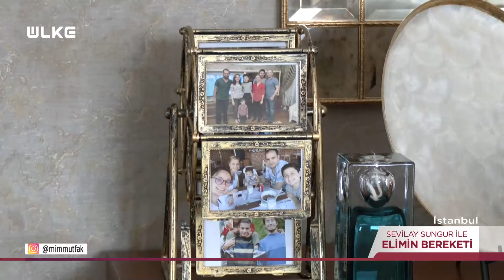Sevilay Sungur İle Elimin Bereketi - 16 Mart 2024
Sevilay Sungur ile Elimin Lezzeti, Türk mutfağının dillere destan lezzetlerini ekrana taşımaya geliyor. Gastronomisiyle ön plana çıkan Türk kültüründe dünyaya açılmış sayısız lezzetlerden yeni tanışılacak lezzetlere kadar birçok özel tarif Sevilay Sungur ile Elimin Bereketi programında Ülke TV’de yer alıyor.

Sevilay Sungur Türkiye’nin bereketli topraklarında yetişen bitkilerin maharetli ellerde buluşmasıyla ortaya çıkan birbirinden ilginç lezzetler Elimin Bereketi programıyla mutfaklara taşıyor. Yılların bilgi birikimiyle yapılan ve her biri damakları şenlendiren tariflerin paylaşıldığı, paylaştıkça çoğaldığı Elimin Bereketi programı Sevilay Sungur’un içten sunumuyla her Cumartesi 13:15’de Ülke TV ekranlarında izleyicisi ile buluşuyor.